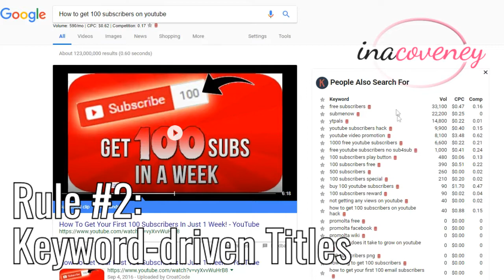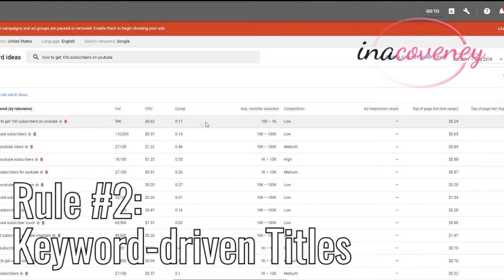How to get 100 subscribers on YouTube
This episode covers the FASTEST way to get 100 YouTube subscribers, then moves on to the 4 guidelines to get 100 subscribers organically. If you've been wondering how to get 100 subscribers on YouTube, this is the place to start.

FREEBIE
I send out real online business advice every week to my mailing list. Those who sign up with this link get a BONUS: my PERFECT PINTEREST PIN guidelines to maximize click-throughs.

So you don't miss another episode of Commuting Bites!

WEEKLY Q&A
I will be LIVE answering your questions every Friday on Facebook

Commuting Bites with Ina Coveney
EPISODE #11

Join our Facebook group for a more personal touch